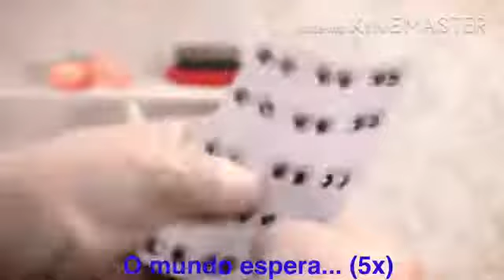O Incrível Mundo de Gumball:Música da Sussie!